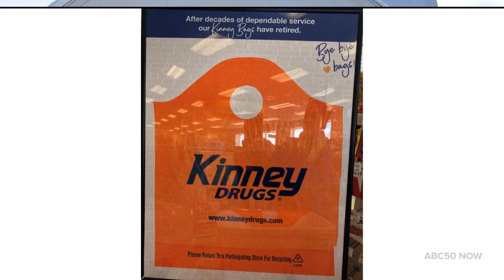Kinney Drugs Iconic Bag Retired